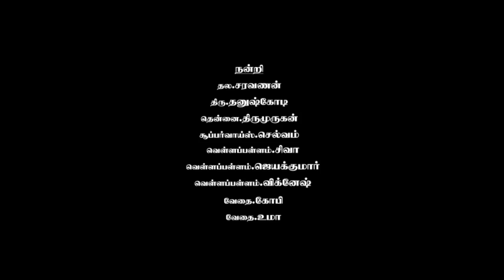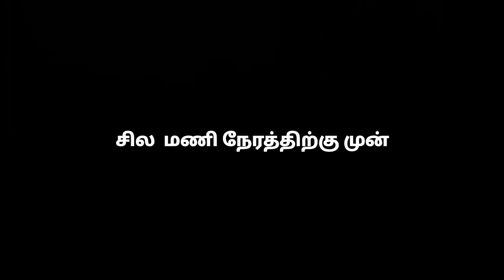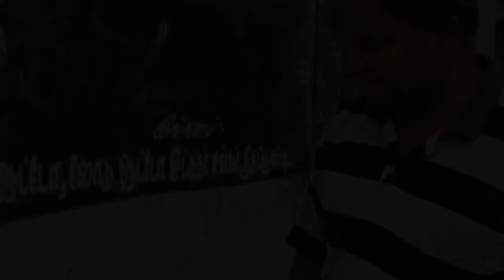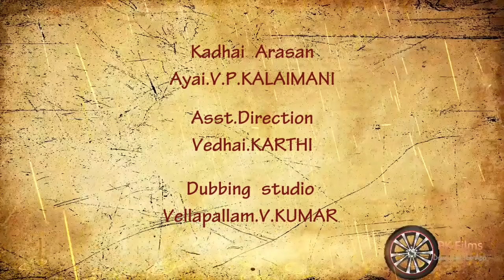Makku Manaivi | Diwali Special Comedy Film | Hero Online TV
CAST
Naga.Vadivel
Vedhai.Elavarasi
R.Pirabhu
Vedhai.Karthi
Story Ayai.KALAIMANI
Dialogue R.PIRABHU
Dubbing Vllapallam.V.KUMAR
Asst.Direction Vedhai.Karthi
Camera, Editing, Screenplay, Direction
Thirupoondi M RAJA

 Support
Thala.Saravanan
Thiru.T.Dhanushkodi
Thennai.Thirumurugan
Supervoice.Selvam
Chintha.Raja
Vellapallam.Siva
Vellapallam.Jayakumar
Vellapallam.Viknesh
Thennai.Tharma
Nagu.Manokaran,Teacher
 Mahili.Aburva
Vedhai.Uma
Vehai.Gobi
Try.Bala
Covai.Boopathi
 Mahili.Braba
Thirupoondi.Thowfiq
Auto Stand Friends, Thirupoondi